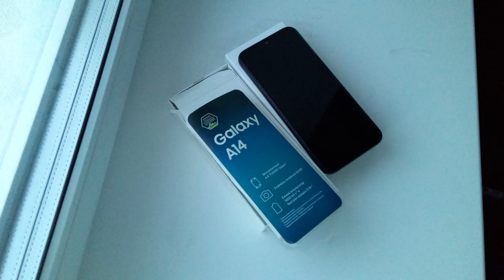Обзор Galaxy A14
The video is in Russian language.
Recorded with Samsung Galaxy A01 Core phone video camera (16:9 FHD 1920x1080 for 30 FPS).